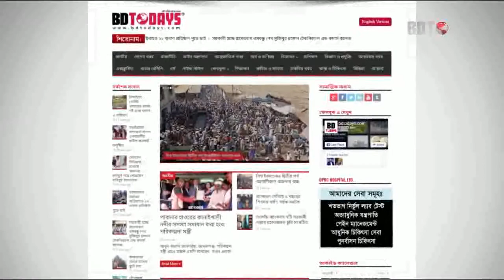PLID, ঘাড় ব্যথা সমাধান || PLID Treatment || Neck Pain Treatment